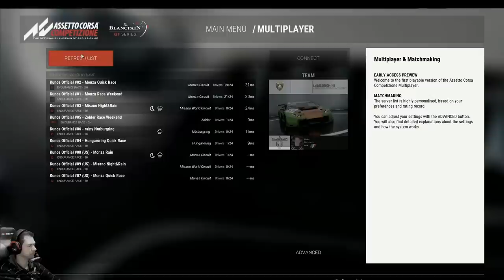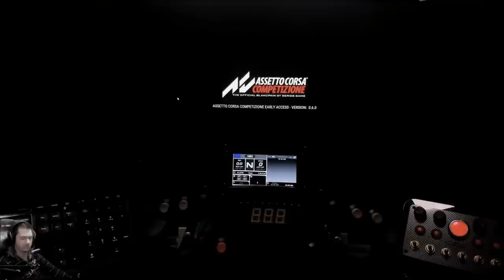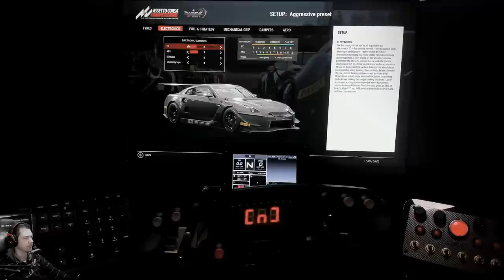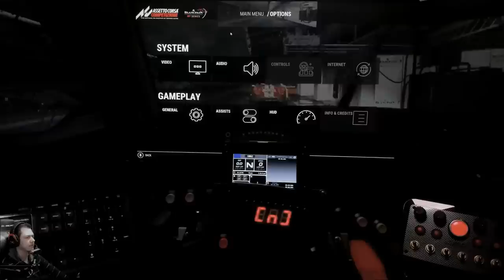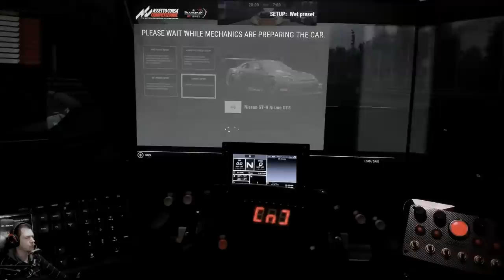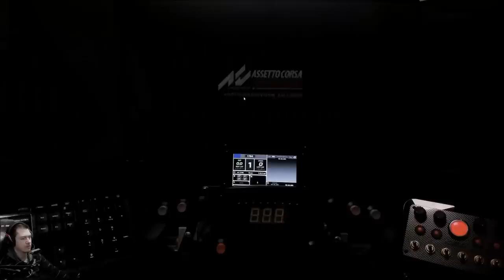ASSETTO CORSA COMPETIZIONE # BUILD 6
Salut, nous y voilà...dernière Build avant la sortie officielle du jeu.
La Nissan GTR sur Monza au programme de cette build.
Pas beaucoup de nouveautés et forcément du retard dans le développement, de là a repousser la date de sortie finale!!!

Désolé pour le son de ma voix, la vidéo à été faite en une seule prise et je ne m'en suis aperçu qu'après!

Nous avons déjà monté un serveur et un open se fera dessus dès que ce sera stable...